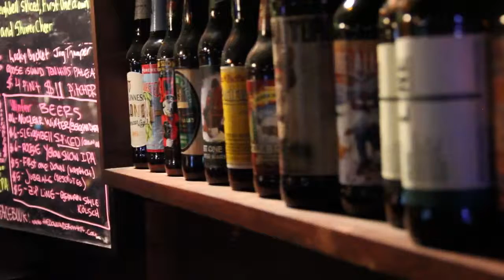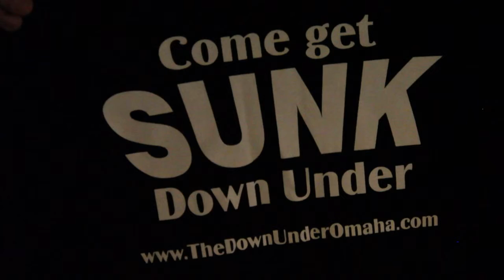Down Under Lounge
3802 Leavenworth St
Omaha, NE 68105

The Down Under Lounge, in Midtown Omaha, is a warm and inviting bar for people to come and relax, have a good time and really enjoy our place. We cater to all walks of life with our selection events, daily specials and our service. So stop in and give us a try, you'll be glad you did.

Neighborhood Bar in Omaha, Music Club in Omaha

Hours:
Monday: 4:00 PM - 2:00 AM
Tuesday: 4:00 PM - 2:00 AM
Wednesday: 4:00 PM - 2:00 AM
Thursday: 4:00 PM - 2:00 AM
Friday: 4:00 PM - 2:00 AM
Saturday: 4:00 PM - 2:00 AM
Sunday:

Payment Options:
Cash, Credit, Debit, ATM, Visa, MasterCard